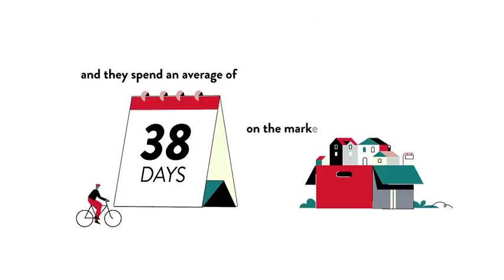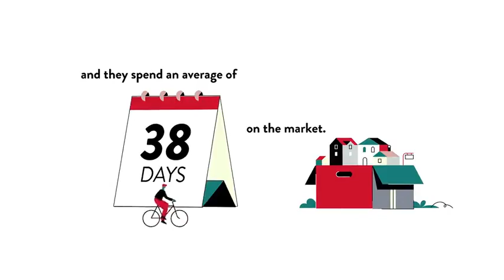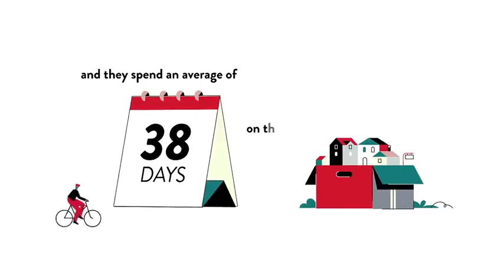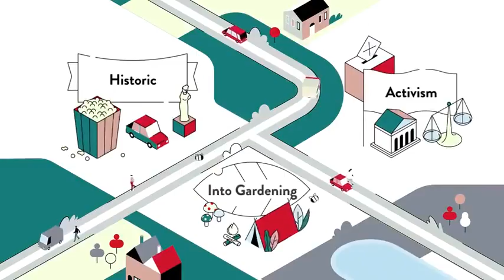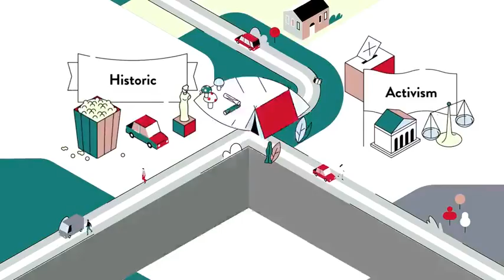Ashleigh, Bethesda, MD, US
Ashleigh, Bethesda, MD, US Video Real Estate Market Update.  Presented by Twenty-Three Homes with Glenn and Gift. Northern Virginia Real Estate,
Gift Thongpia,
Glenn Hughes,